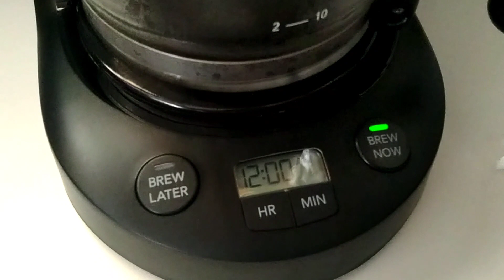Vlogmas 1 🎄🧑‍🎄 trabajando y con una risa increíble 🤣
hola amigos Bienvenidos a este canal les agradezco mucho su apoyo .

gracias por sus comentarios y sus like
y todo el cariño 😘

para que no te pierdas nunguno de nuestros videos y no olvides prender la campanita 🔔

janettloveyt /Instagram
janetlove vlog /Facebook

📌 correo de buzón
      janet arroyo
      p.o box2169
      moca p.r 00676

Gracias 💕

editor que uso :
KineMaster